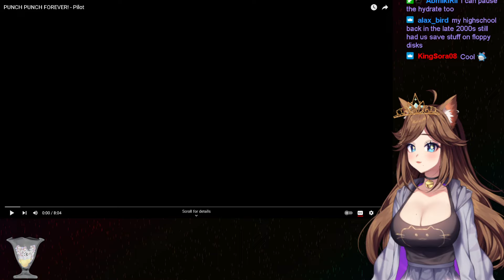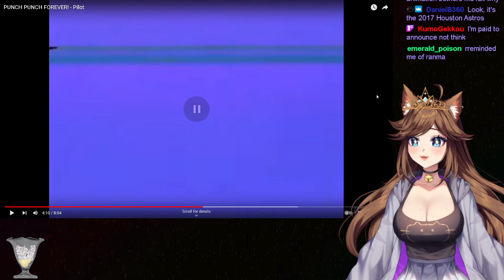[Old School Anime Charm!] Punch Punch Forever Pilot!